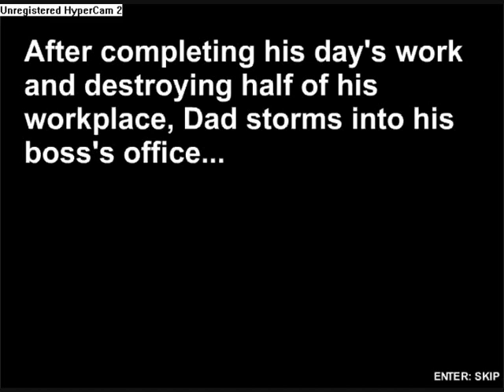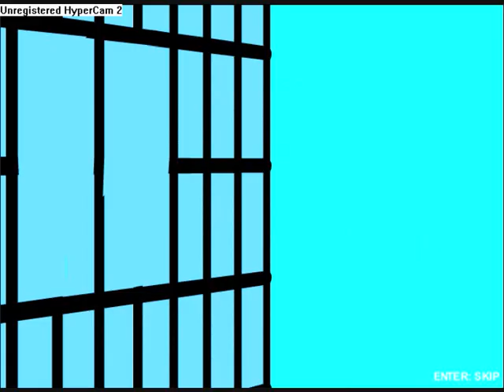OV3RDRV1EK1NG'S Lets play Dadgame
3rd. a lets play on the dadgame